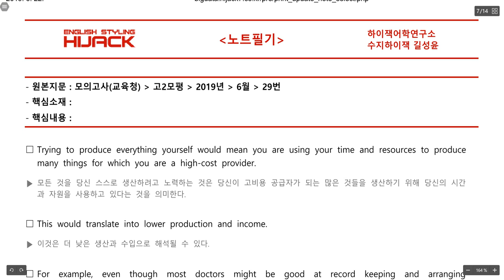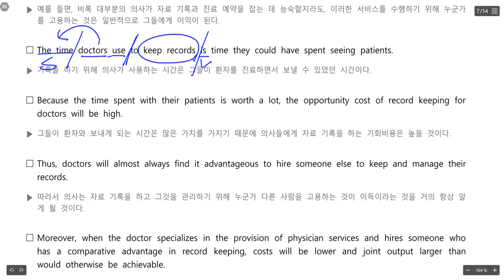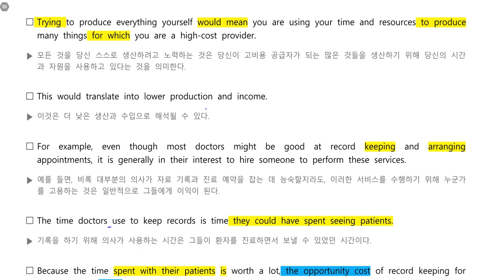고2 올림포스 기출 11강 12번 / 2019 6월 고2 모의고사 29번